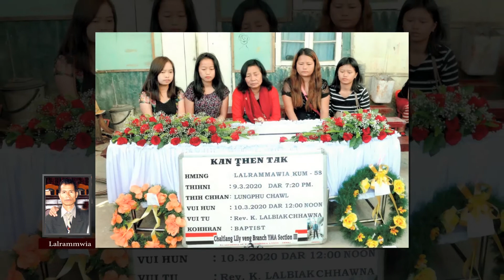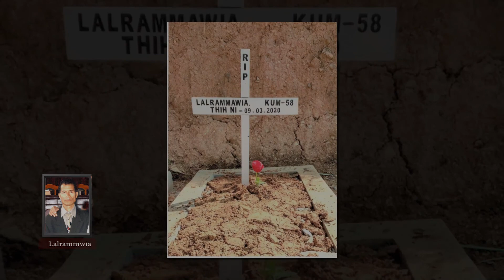Lalrammawia Hriatrengna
Kum 2021 March Ni 9 khan nat lawkna em em pawh awm lovin min lo boral san a.  Amah hriatrengna atan a hlimthla thenkhatte dah a ni a.  In lo thlir ve dawn nia